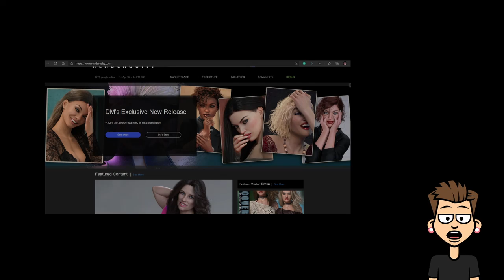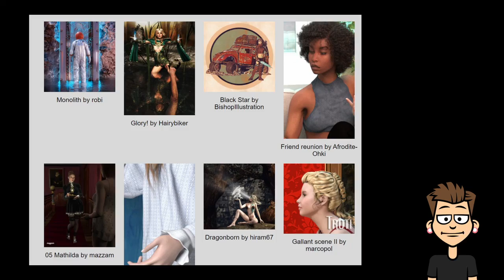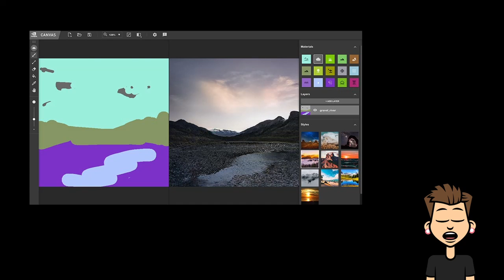News of the Week for July 24-31, 2021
Our News of the Week video covers essential Renderosity news and hand-picked CG Industry news via renderositymagazine.com. Splash image: Classic fairy. by giareg

LINKS

-The Gallery of the Week is the 2D gallery.

-lilflame's July 2021 VOM SALE.

-The Poser Pulse Showcase - Selections from June's Poser Gallery

-Replica Studio - AI Voice Actors Plug-in - Getting Started.

-Artist of the Week - NIMUE GREEN.